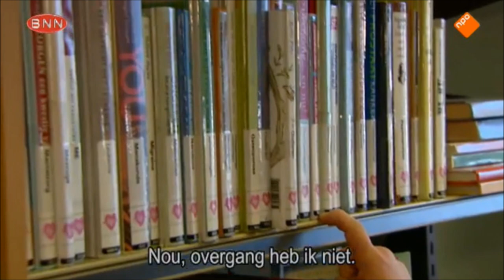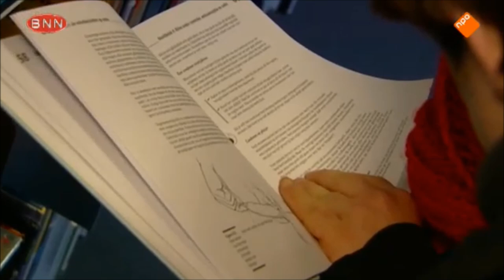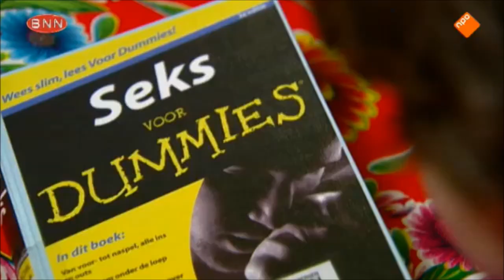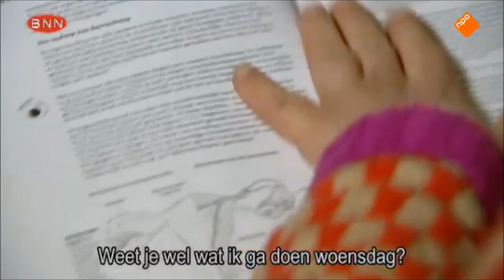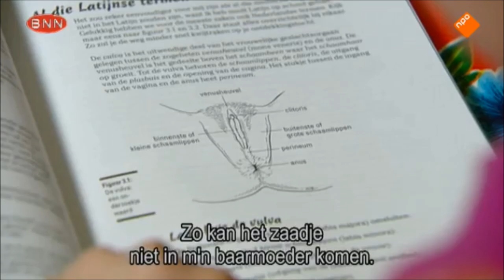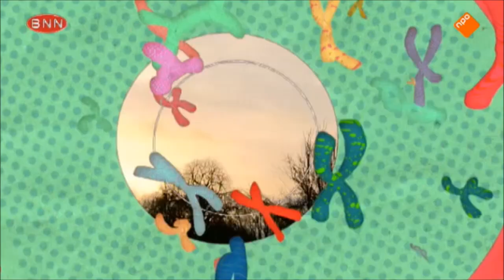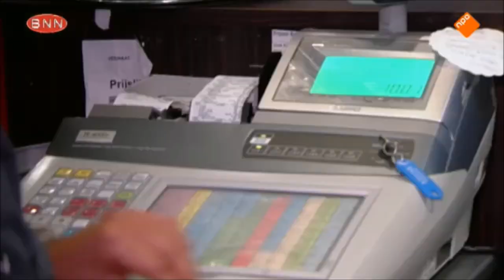Down voor dummies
Lize en Ruben hebben twee jaar een relatie. Ruben wil graag kinderen, maar Lize niet.